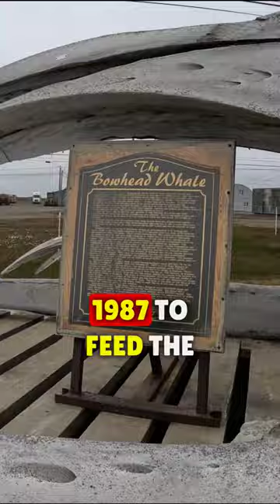Northernmost attractions in Barrow, Alaska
360 Camera: Insta360 ONE X2